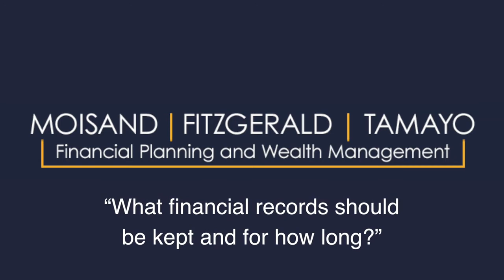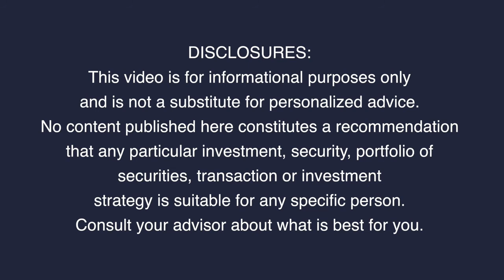“What financial records should be kept and for how long ”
Since many of us handle large amounts of paper during tax time, it begs the question, “What financial records should be kept, for how long and what can be discarded?”